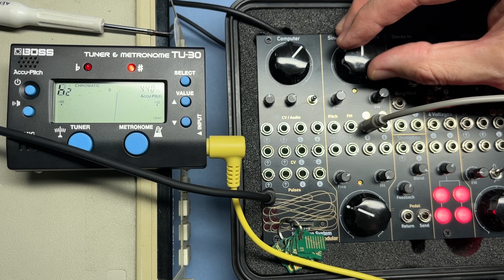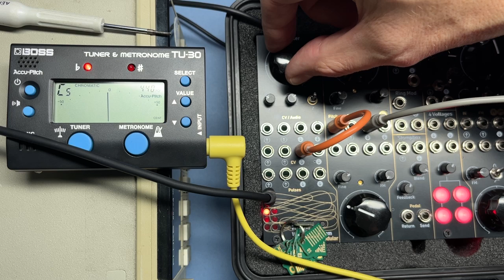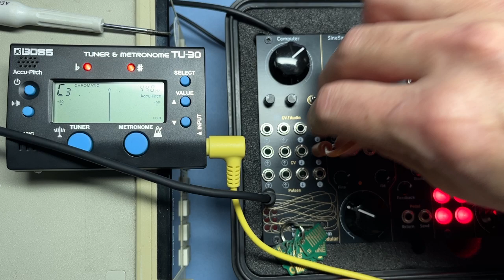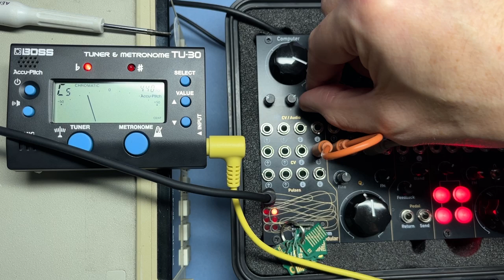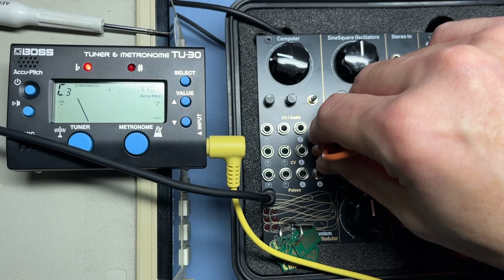Workshop System Calibration: Computer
A quick hands on demo to explain how to use the MIDI card on the Music Thing Workshop System to calibrate the Computer.